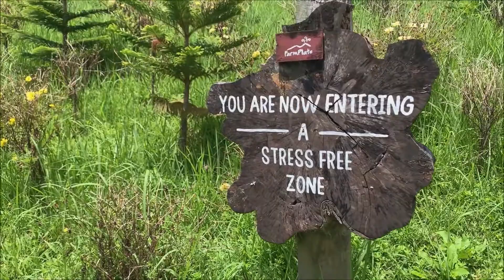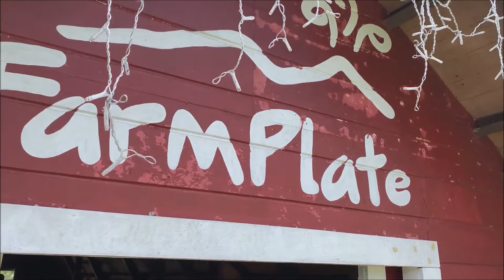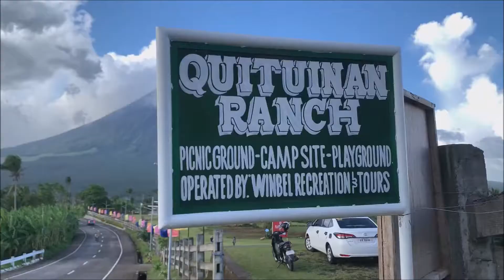S01E14 - DARAGA TO CAMALIG (FARM PLATE to QUITUINAN HILLS)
Farm life, Mayon Volcano at Japanese Tunnel?! Only in Albay guys!